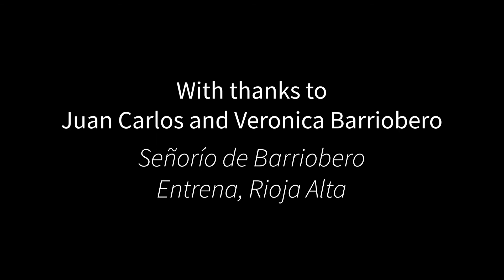Barriobero, family and winery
A quick visit to see the Barriobero family in Rioja Alta and learn a little bit about their past and present.